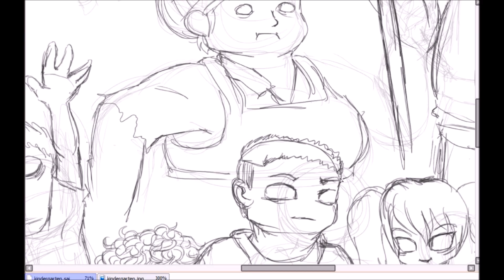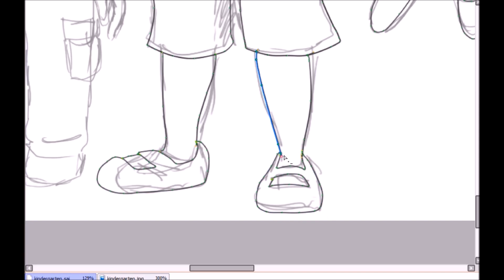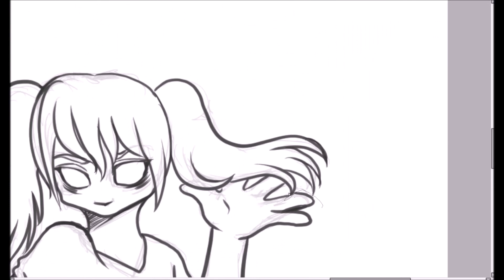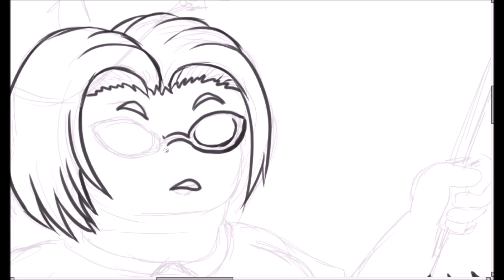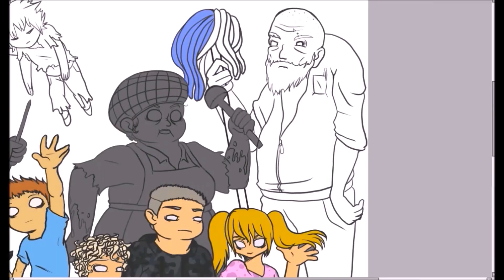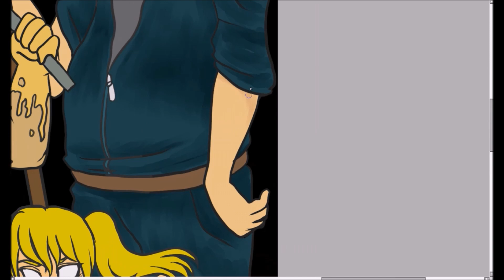Speedpaint [034] - Another day in Kindergarten (Kindergarten Fanart)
Hello people on the internet,
back again with something I wanted to draw for some time now
Also thank you all for 200+ subs :3

or

time taken:  ... 12 hours o_o

Programs used:
oCam
PaintToolSai